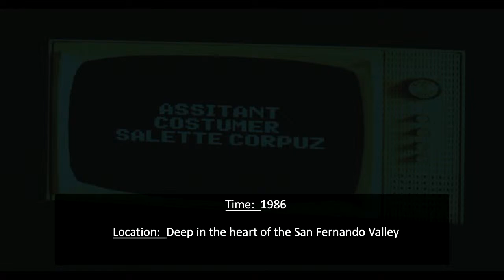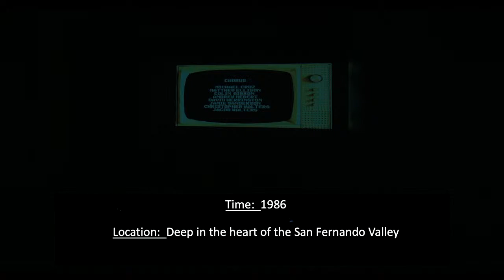The Magic Flute Superflute Livestream 3/25/2023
POP brings back its 2019 season-opening tour-de-force production of Mozart’s The Magic Flute AKA Superflute, set in classic video games from the early 1990s. The “super” production transports Papageno, Tamino, and the gang to the land of video games resembling Mario Bros. and Zelda with a new English libretto by Artistic Director Josh Shaw and E. Scott Levin. Opera Magazine wrote that the new production "could bring in a new generation of opera-goers” and Opera Today raved “Pacific Opera Project’s rollicking new take on The Magic Flute is as much endearing fun as a box full of puppies. And as ingenious Artistic Director Josh Shaw has reimagined the piece (marketed as Superflute), the staging is also just about as relentlessly and adorably rambunctious, all the while proving to be commendably musically refined… I loved it. I think Mozart would have loved it. If not, to hell with him!”